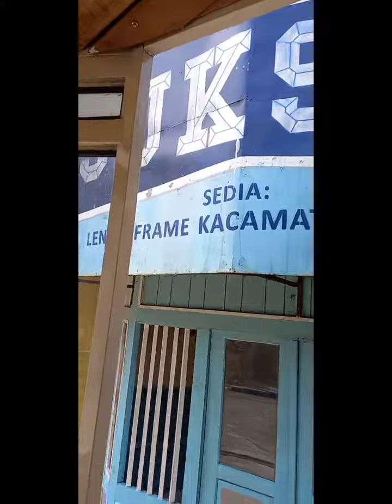Tour De Gamplong. Jalan - jalan ke Studio Film Sleman Yogyakarta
Hi guys,
Di video kali ini aku bikin vlog jalan-jalan ke Studio Film Gamplong punya Mas Hanung Bramantyo
Keren banget guys tempatnya, ada rumah yang dulu dipakai syuting film Habibie dan Ainun kemudian ada benteng Batavia yang dipakai di film Sultan Agung.
Naik trem guys keliling Gamplong.